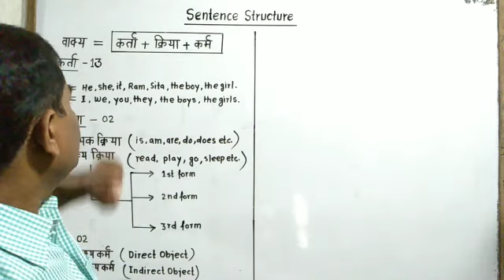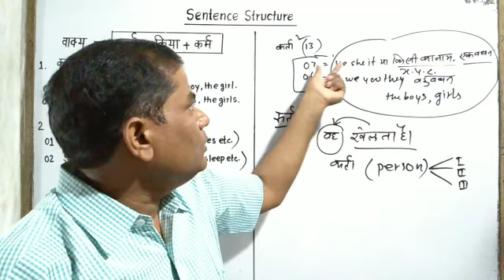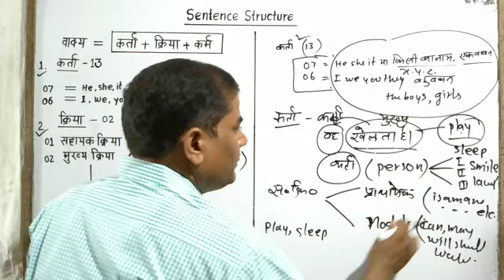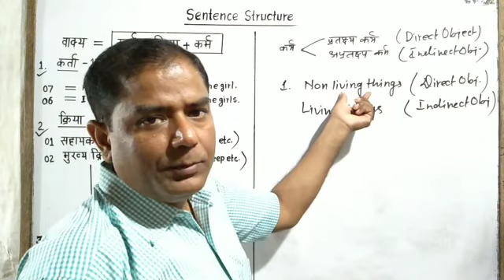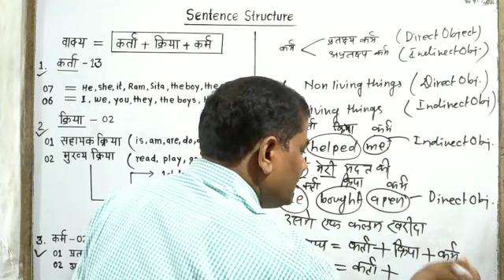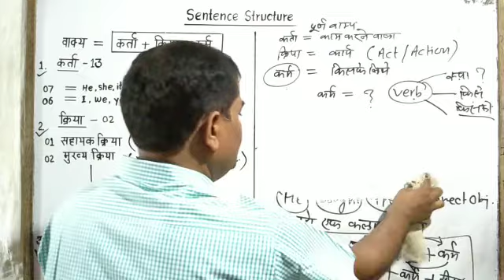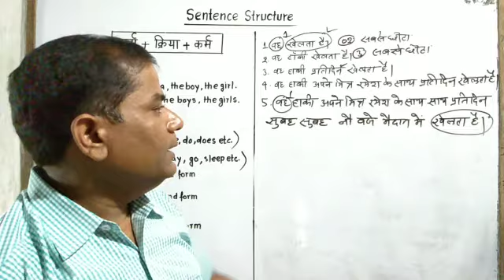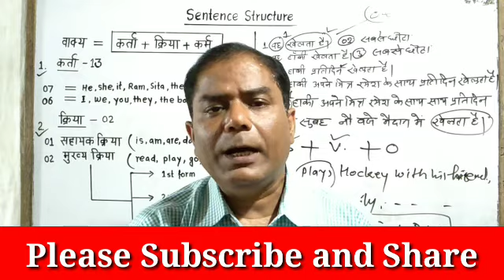Tense Part 2 Sentence Structures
This is very important video regarding to the Tense Series. Kindly Watch this video till end.

Sentence Structure
Sentence Types
Definition Of Sentence
Sentence Structure Of Tense

tense pahchan ke sutra.
Tense
Definition Of Tense.
Tense And Its Kinds.
What is tense.
Tense aur uske prakar

English Grammar
How to understand grammar in easiest way. Easy tricks to understand grammar.
English Grammar for U.P. board.
English Grammar for CBSE board.
English Grammar for Bihar board.
English Grammar For Rajasthan Board . Affirmative Sentence Negative Sentence Interrogative Sentence. Interrogative & Negative Sentence.
Noun
Pronoun
Adjective
Verb
Adverb
Preposition
Conjunction
Interjection
Clause
Phrase
Sentence
Synthesis
Transformation
Syntax
Consequences Of Tenses
Grammar for all boards.
 Translation. English Speaking Course.
 English Grammar for UPSC NDA Railway SSC Banking TET and All Other Competitive Exams.